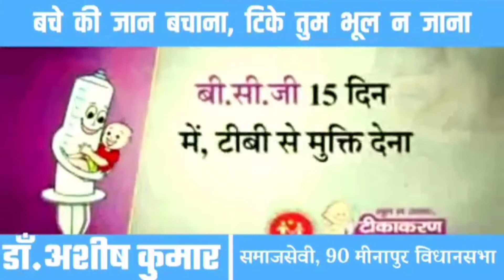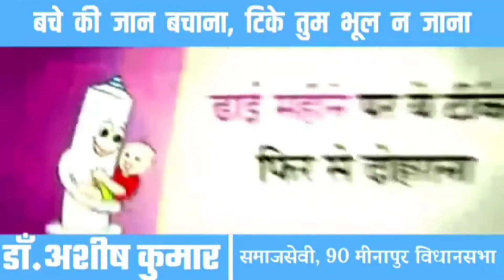एक बून्द पोलियो का आपके बच्चे को अच्छा जीवन देता है Actor अशोक आशियाना मुंबई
एक बून्द पोलियो बच्चों के बहुत है जरुरी